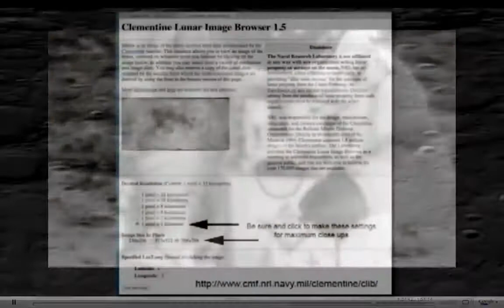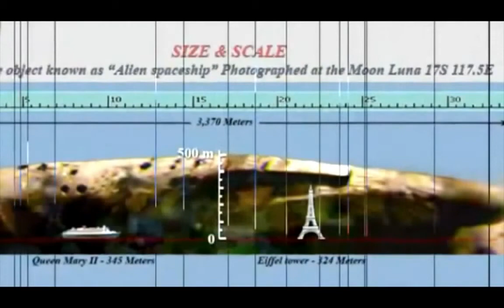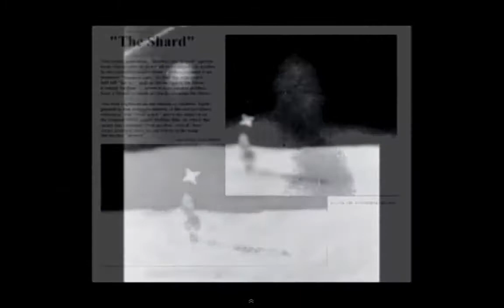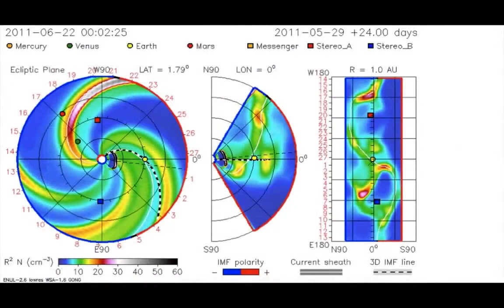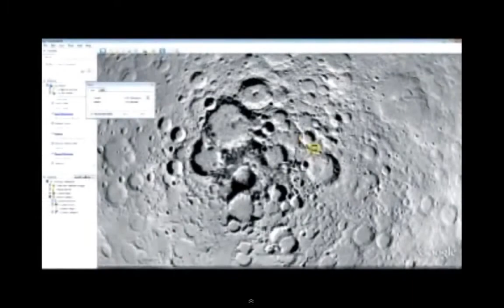WHAT IS ON THE "REAL MOON"?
I CANT SAY FOR SURE WHO HAS SET FOOT ON THE MOON BUT I CAN SAY FOR SURE WHATS ON THESE PICS OF THE MOON!